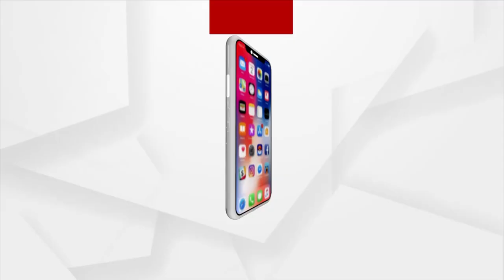Independence Day 2023: Full-dress Parade Rehearsal In Bhubaneswar